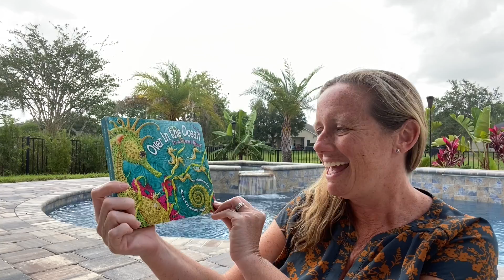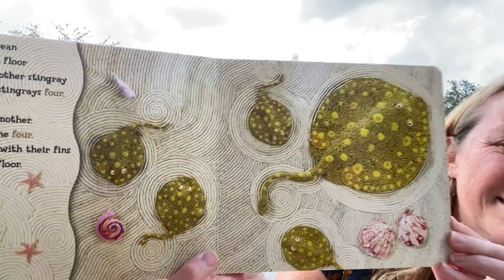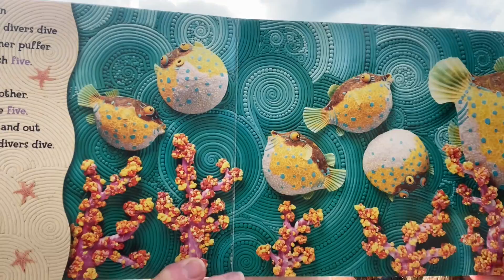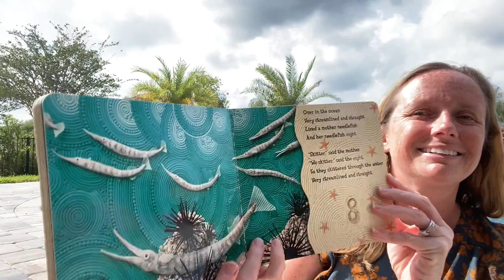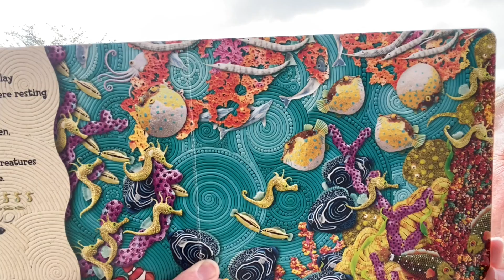Over In The Ocean Math Counting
Come read along with Mrs. Slate, Over In The Ocean, a math counting book.